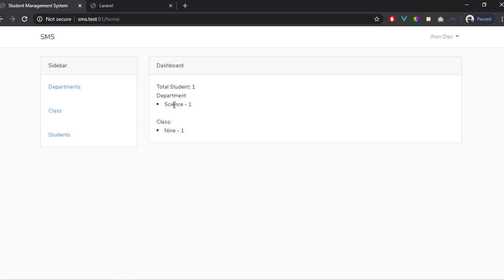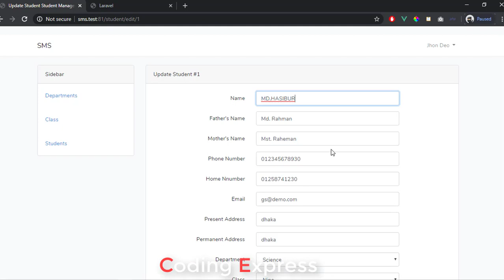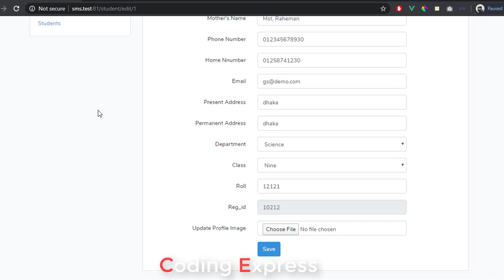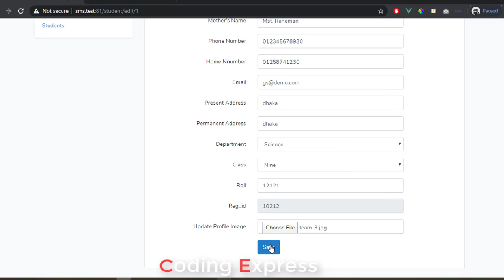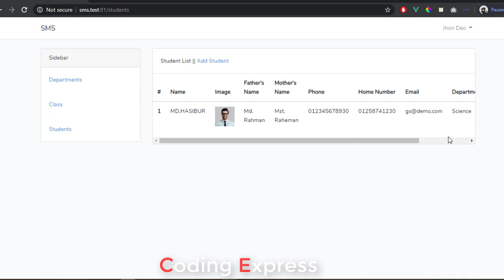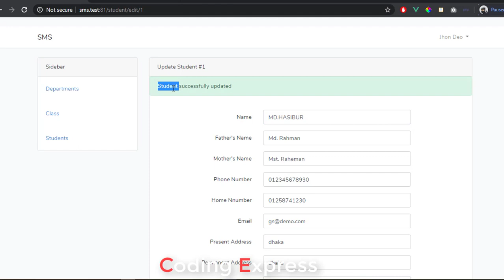Student Management System Project - Laravel 6 Profile Image Update Part 14 - Coding Xpress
Laravel 6 Live Project Coding Xpress

This is laravel 6 student management system project.

Laravel install tutorial

laravel student management tutorial

laravel project management tutorial